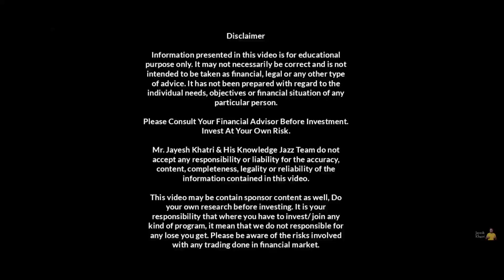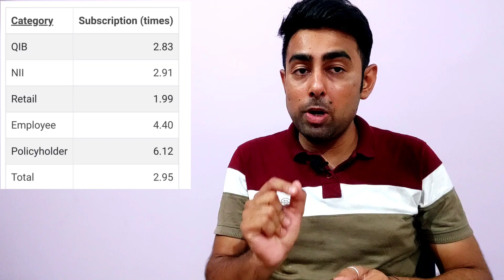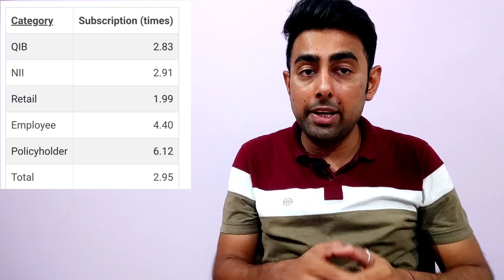LIC IPO Bumper Subscription | All IPO GMP Down | Jayesh Khatri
Amazon Sale 👇

The mind of Money book: 👇

Amazon Music subscription 👇